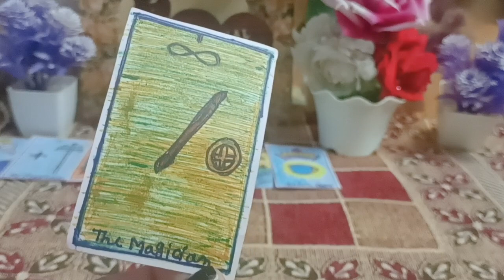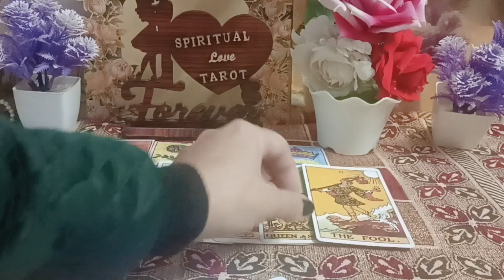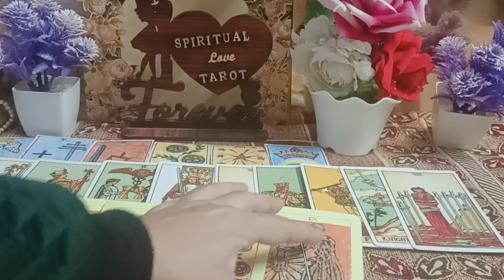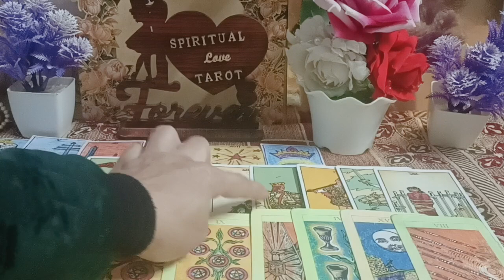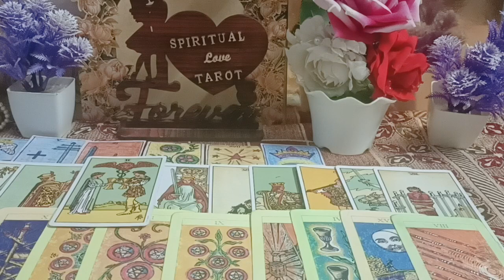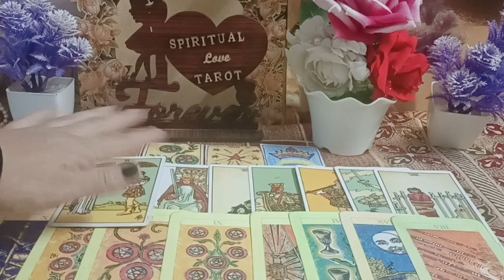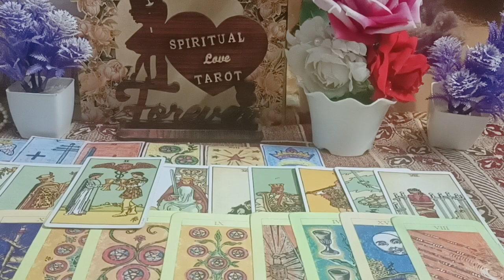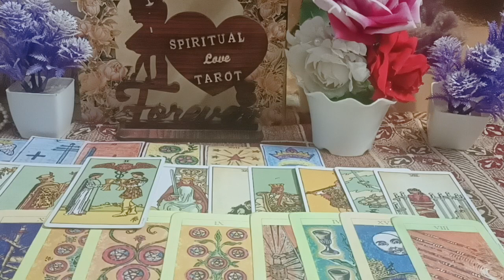थर्ड पार्टी सिचुएशन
love  guides .love guidance.tarot reading. career tarot reading career
reading. later tarot reading.pick a card.love later tarot .pick a card tarot